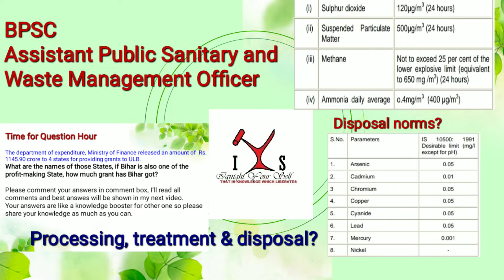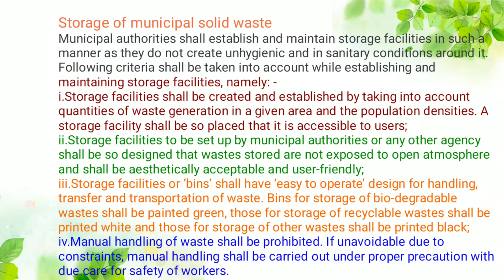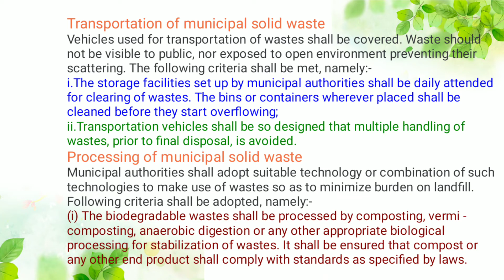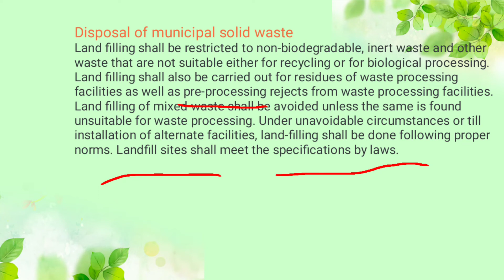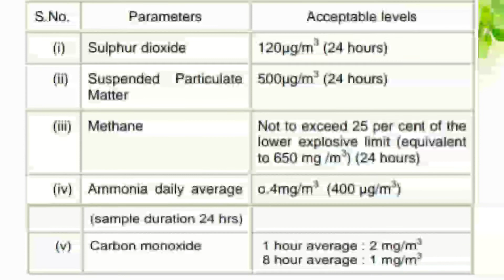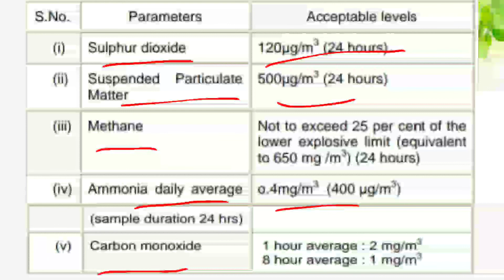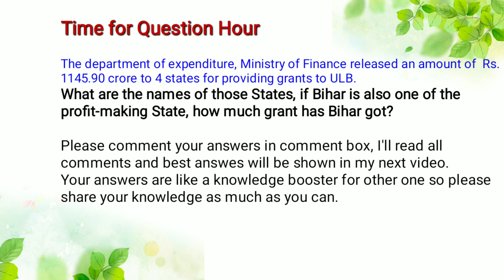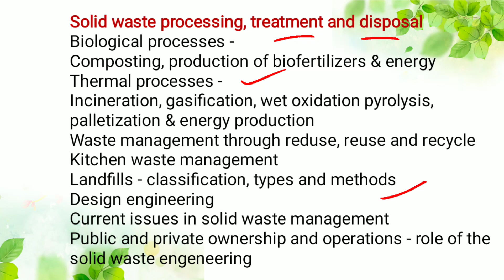BPSC Assistant Public Sanitary and Waste Management Officer, Lecture - 8 part ll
In this lecture, we will cover disposal treatment processing and disposal.